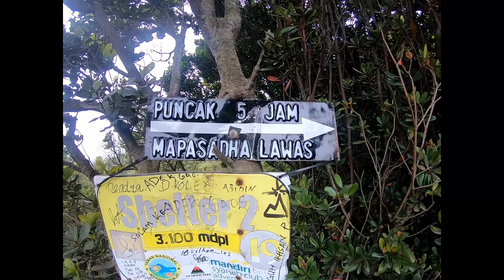Pendakian Gunung Kerinci Part 2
Setelah sebelumnya pemanasan kini kita lanjut ke track terpanjang saat di Kerinci...